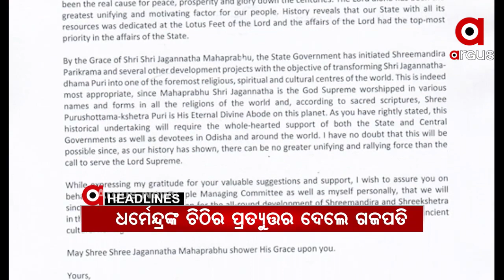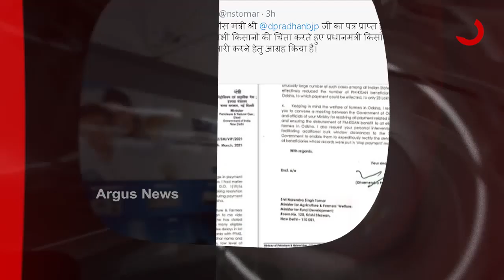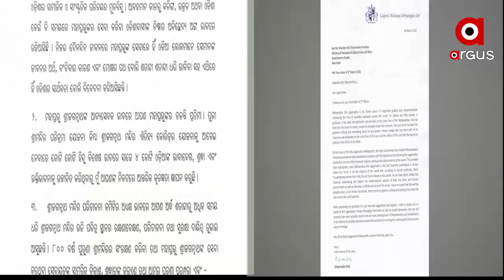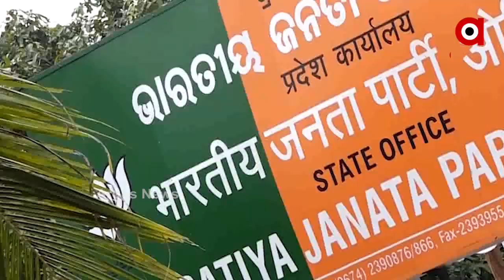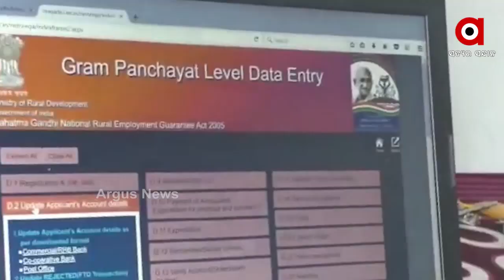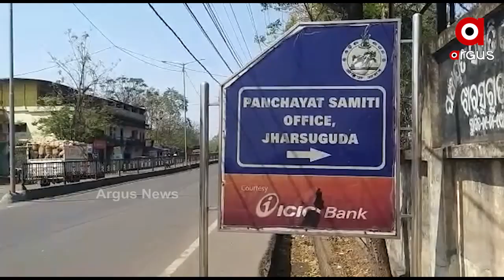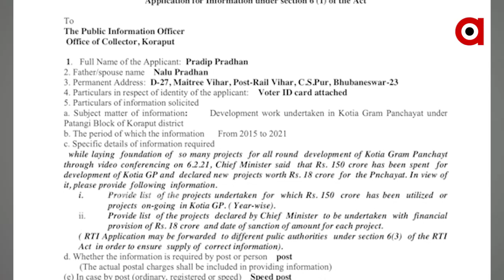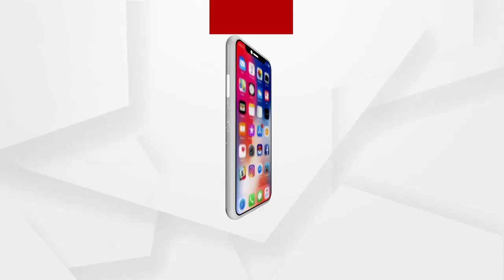Argus Update News 7am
କେତେ ସତ ମୁଖ୍ୟମନ୍ତ୍ରୀଙ୍କ ବିକାଶର ଗୋଲାପି ଚିତ୍ର?...
 ବିକାଶ ନାଁରେ ଭୂଆଁ ବୁଲାଉଛନ୍ତି କି ରାଜ୍ୟ ସରକାର
ଶେଷରେ ସତ ମାନିଲେ ଶାସକ ଦଳର ସାଂସଦ...
ମହିଳା ଦିବସକୁ ନେଇ ରାଜନୈତିକ ଲଢ଼େଇ...
 କେନ୍ଦ୍ର କୃଷିମନ୍ତ୍ରୀଙ୍କୁ ଧର୍ମେନ୍ଦ୍ର ପ୍ରଧାନଙ୍କ ଧନ୍ୟବାଦ...